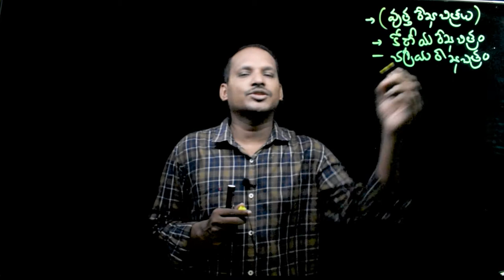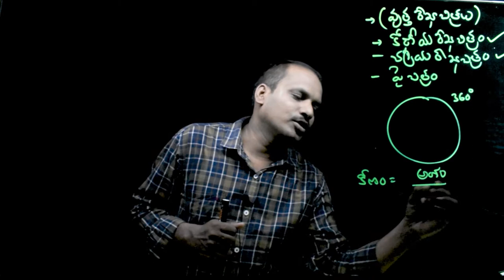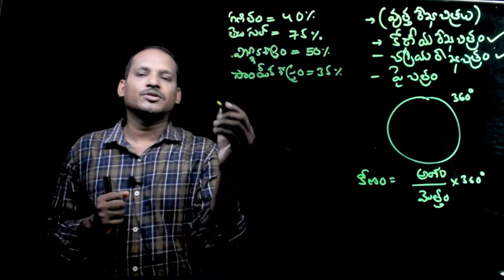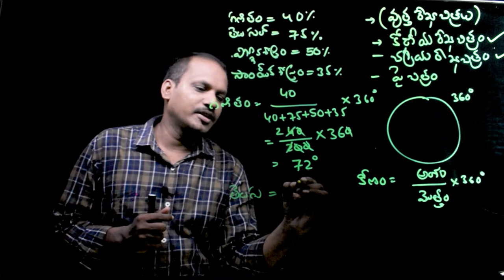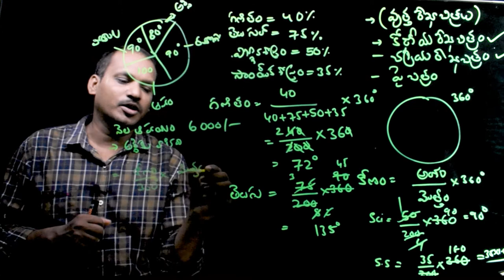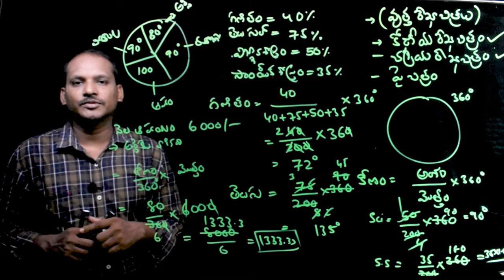How to draw Pie Diagram ? // Statistics // Maths for all Competitive Exams -2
Link
For Text Books, notes and explanation login

How to draw Pie Diagram? // Basics and Mind map // Maths for all Competitive Exams -2

A pie chart (or a circle chart) is a circular statistical graphic, which is divided into slices to illustrate numerical proportions. In a pie chart, the arc length of each slice (and consequently its central angle and area), is proportional to the quantity it represents. While it is named for its resemblance to a pie which has been sliced, there are variations on the way it can be presented. The earliest known pie chart is generally credited to William Playfair's Statistical Breviary of 1801

Statistics is a form of mathematical analysis that uses quantified models, representations and synopses for a given set of experimental data or real-life studies. Statistics studies methodologies to gather, review, analyze and draw conclusions from data. Some statistical measures include the following:
Mean
Regression analysis
Skewness
Kurtosis
Variance
Analysis of variance

tet2020
tet2021